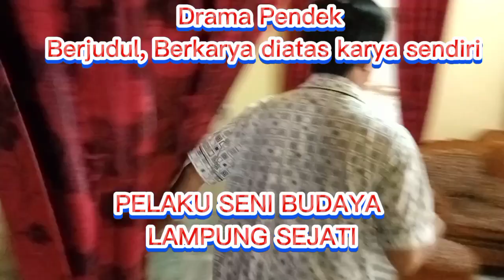Drama Pendek judul Pelaku Seni Budaya Sejati.